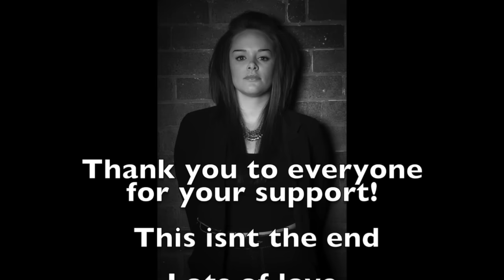Keri-Ellah Before He Cheats Cover! AS SEEN ON THE VOICE UK 2016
So this is what you missed on the voice uk!! this is the full version of my audition song!! share share share & enjoy :*

Lots of love!! K.E  xxx